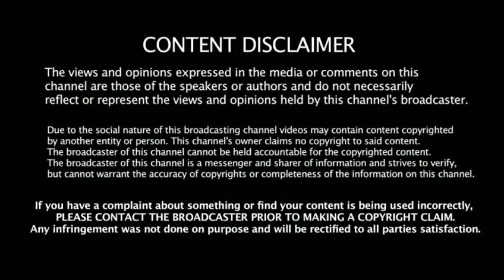சூழ்ச்சியை வெல்லுமா சர்கார்